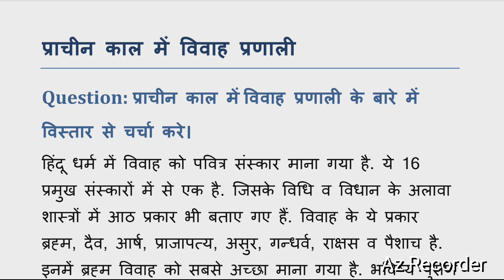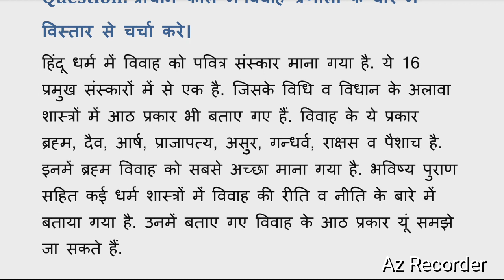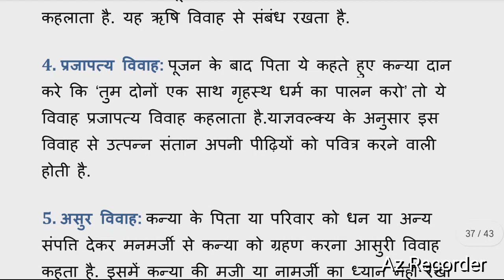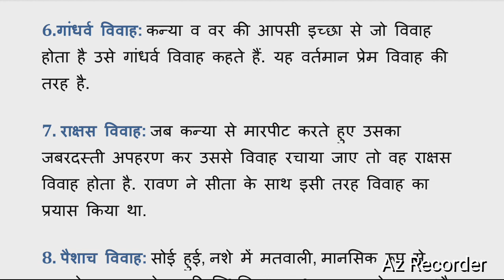प्राचीन काल में विवाह प्रणाली | प्राचीन इतिहास | B.A. 5th Semester, Class 05